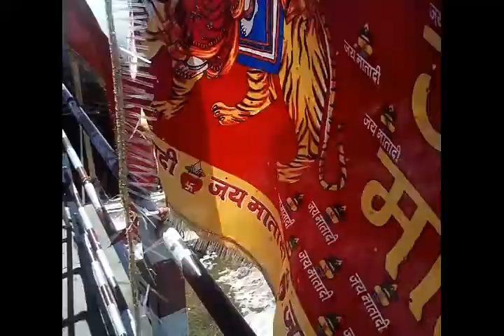शिकरी माता के मंदिर मे घिरी बर्फ की चादर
Jai Mata Di Ma Shikari Aapke Dukho Ko Dur Kre .please video ko like jarur kre ar sath hi sath ese share bhi kre...